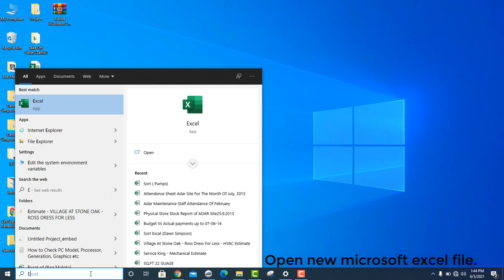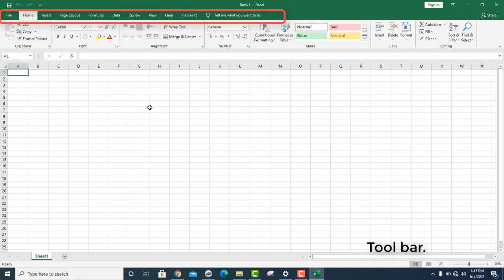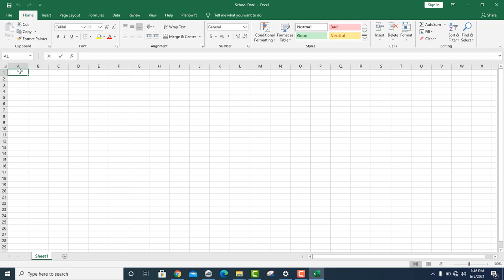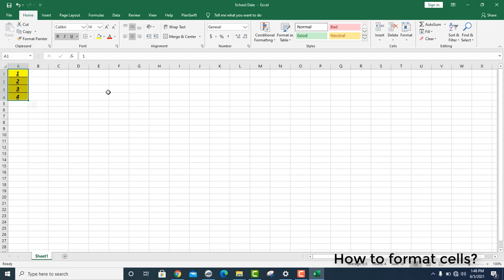Basic introduction of Microsoft excel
Basic introduction of Microsoft excel, Open new Microsoft excel file, Tool bar, How to save an excel file, How to format cells.